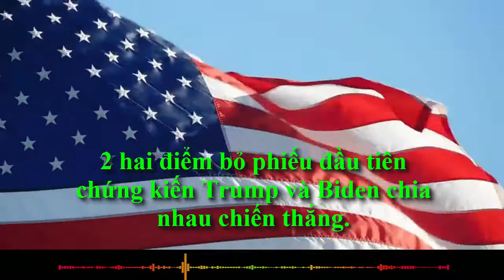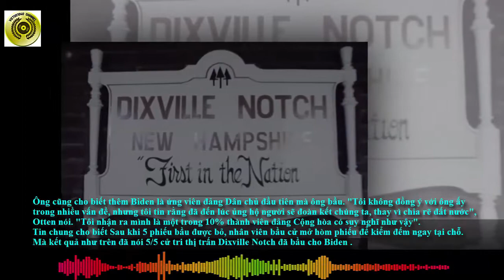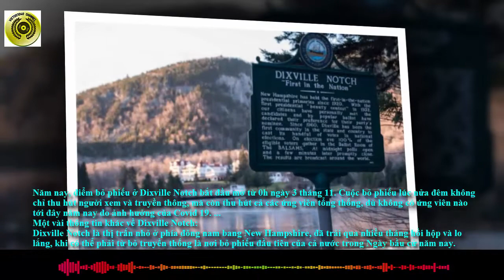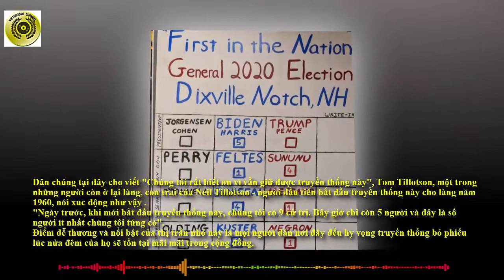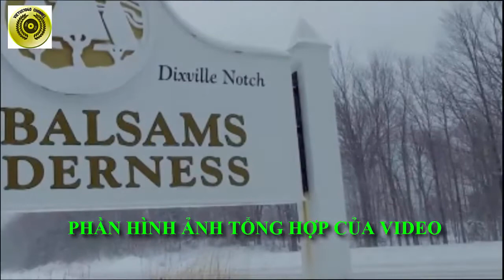2 hai điểm bỏ phiếu đầu tiên chứng kiến Trump và Biden chia nhau chiến thắng|| Bầu cử Mỹ|| VIEUS1040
2 hai điểm bỏ phiếu đầu tiên chứng kiến Trump và Biden chia nhau chiến thắng|| Bầu cử Mỹ|| VIEUS1040
Chào mừng quý vị và các bạn đã đến với kênh Việt Diu ếch 1040.
Đây là video mới của kênh, mời quý vị cùng theo dõi các tin nhanh và nóng bỏng liên quan đến Tình hình Bầu cử Tổng thống năm 2020 vào ngày trọng đại của Hoa Kỳ ngày 3 tháng 11 năm 2020 như sau :
Tin nhanh thứ nhất : Biden vượt qua Trump ở điểm bỏ phiếu đầu tiên trong ngày 3 tháng 11:
Tin mới nhất cho hay Joe Biden đã giành được 5 phiếu ở thị trấn Dixville Notch, trong khi Tổng thống Donald Trump không có phiếu bầu nào.
Ứng viên Hillary Clinton từng đánh bại đối thủ Donald Trump ở Dixville Notch hồi năm 2016 với tỷ lệ phiếu 4-2.
Kết luận chung ở đây là 5/5 cử tri thị trấn Dixville Notch ở New Hampshire bầu cho Biden tại điểm bỏ phiếu đầu tiên của nước Mỹ.
Tin Nhanh thứ hai: Trump chiến thắng ở điểm bỏ phiếu thứ hai
Tại thị trấn Millsfield, điểm bỏ phiếu thứ hai ở tiều bang New Hampshire, cuộc bỏ phiếu trực tiếp cũng đã kết thúc với 21 cử tri đi bầu.
Kết quả kiểm phiếu tại chỗ cho thấy Trump giành chiến thắng với 16 phiếu, Biden được 5 phiếu. Trong cuộc bầu cử năm 2016, Trump cũng giành chiến thắng tại đây với 16 phiếu, còn ứng viên Hillary Clinton được 4 phiếu.
Kết luận chung ở đây là Ở thị trấn Millsfield bang New Hampshire, 16/21 cử tri bỏ phiếu cho Trump.
Sau đây là những chi tiết khác mà bạn nên biết thêm:
Thị trấn Dixville Notch là Điểm bỏ phiếu mở cửa đầu tiên của Hoa Kỳ.
Chi tiết thú vị là Các nhân viên bầu cử của thị trấn mở hòm phiếu trước ống kính máy quay, để đảm bảo không có phiếu bầu nào bên trong, trước khi khóa lại, chờ đúng 0h ngày 3/11 để bắt đầu bỏ phiếu.
5 cử tri tại thị trấn này đã  lần lượt bỏ phiếu vào hòm.
Người bỏ phiếu đầu tiên là Les Otten, chủ sở hữu khu nghỉ dưỡng Balsams ở thị trấn. Otten mô tả mình là một người ủng hộ đảng Cộng hòa từ lâu, song lần này ông sẽ bầu cho ứng viên đảng Dân chủ Joe Biden. Ông nói rằng : "Tôi nhận ra mình là một trong 10% thành viên đảng Cộng hòa có suy nghĩ như vậy".
Vậy là 1 ngày sôi động, kịch tính nhất của nước Mỹ đã bắt đầu cho ngày bầu cử trong đại 3 tháng 11. Video tin nhanh của kênh sẽ liên tục cập nhật tin tức trong ngày để mang đến cho quí vị những tin nóng hổi quan trọng của 1 ngày đi vào lịch sử Hoa Kỳ.